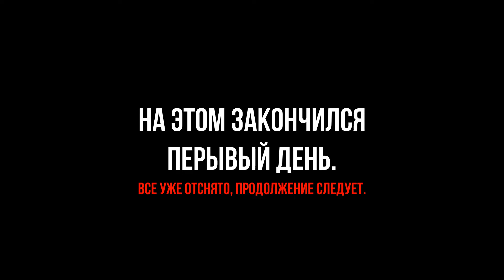БАЛОК. PART-1.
Это видео, будет не про машины, это будет видео для неторопливой части аудитории, которые все и везде успели.
Кто-то просто послушает неплохую музыку, а кто-то может увидит, что-то полезное для себя.